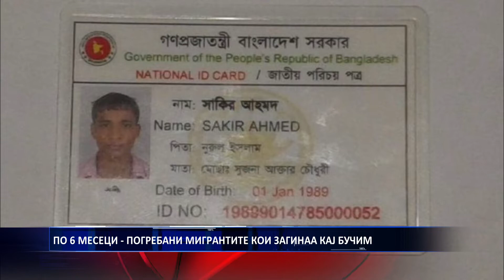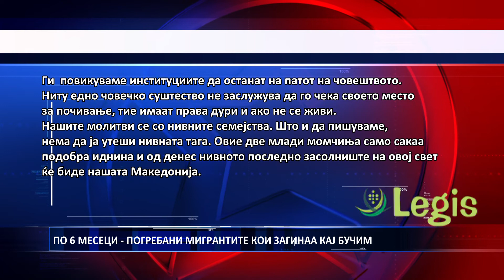ПО 6 МЕСЕЦИ ПОГРЕБАНИ МИГРАНТИТЕ КОИ ЗАГИНАА КАЈ БУЧИМ 14 12 2018